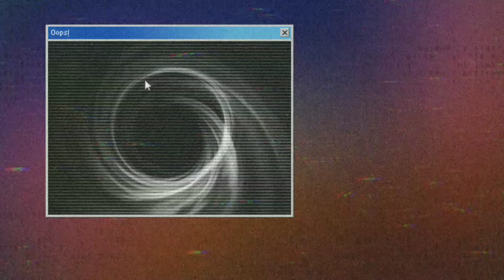When Cats playing each other, it's look like this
Cat
pet
viral
cats
viral video